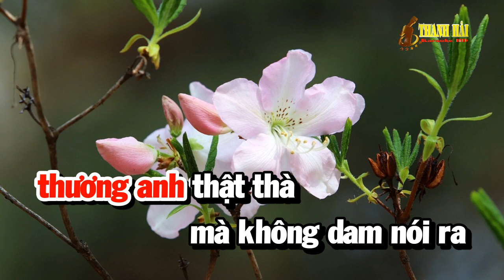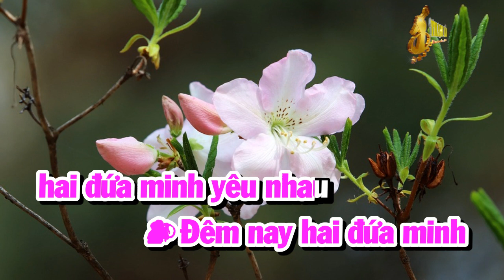Karaoke | Hai Đứa Mình Yêu Nhau | Nhạc Sống Song Ca Dm Hay Dễ Hát | Karaoke Thanh Hải